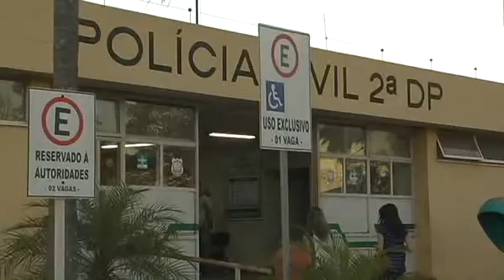ASSALTO - 21/07/2010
Os moradores e comerciantes da Asa Norte estão cada vez mais assustados.
A circulação de pessoas com alto poder aquisitivo,torna esta região alvo
dos bandidos e os assaltos têm sido freqüentes